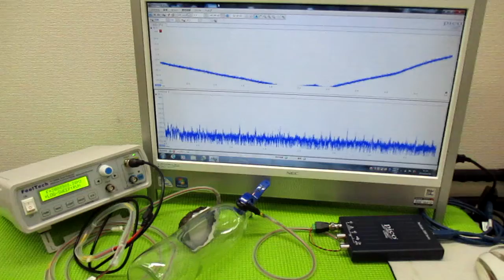メガヘルツの超音波発振制御技術 ultrasonic-labo